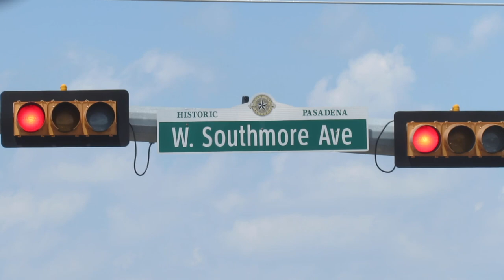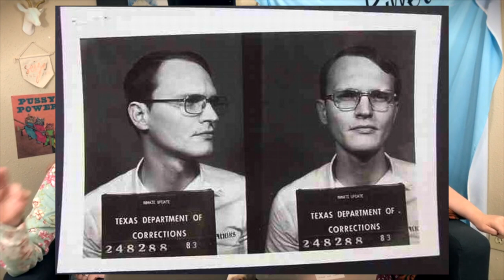The Houston Mass Murders | Dean Corll (Part Two)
** WARNING :: SENSITIVE CONTENT & TOPICS **

hey guys! this video series was really difficult and emotional for us to make and is our first deep-dive into a case. we are SO excited to show you guys this series about dean corll (the candy man of houston) and his accomplices, as well as tell the stories of their victims. we hope the series inspires you to take some action.

we post every friday about true crime, folk lore, and paranormal stories, as well as vlogs of us exploring historically haunted or creepy places. BASICALLY, any thing spooky, we got you covered.

The Man with the Candy by Jack Olsen

Last Podcast on The Left

Follow us on all of our social medias!

Logo + Background art by Ashlyn Tollefsrud